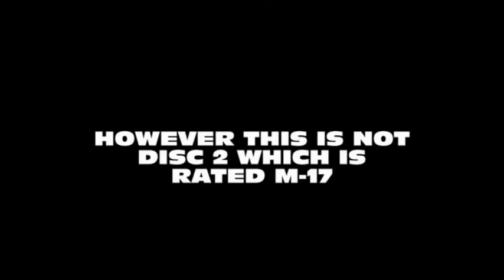THE HEBERT WEDDING INTRO 2017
Zetar Films Detected By Courtney Zetar